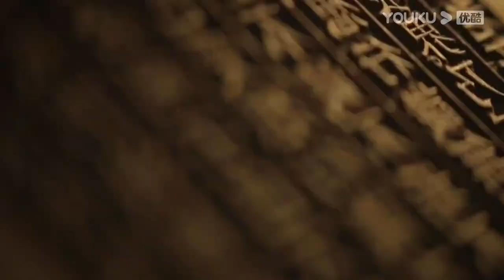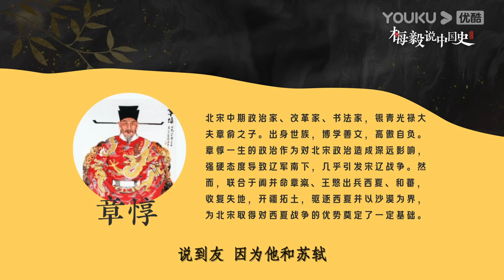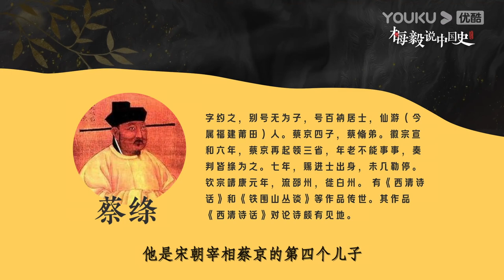【梅毅说中国史 宋辽金夏篇】EP71 多方相救得生还 | 多角度解读中国史 | 优酷纪实 YOUKU DOCUMENTARY